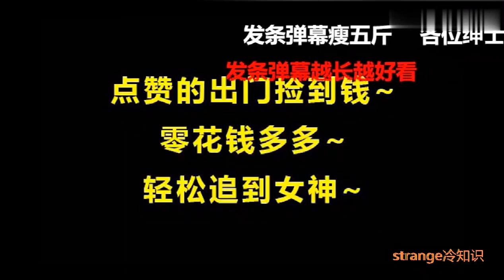【strange冷知识】男生对女生最好奇的问题 2